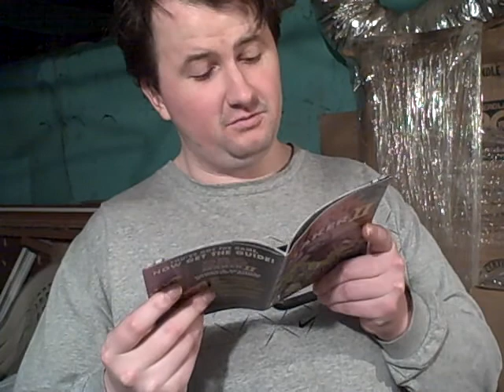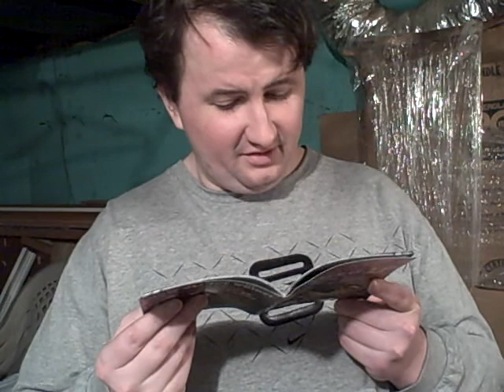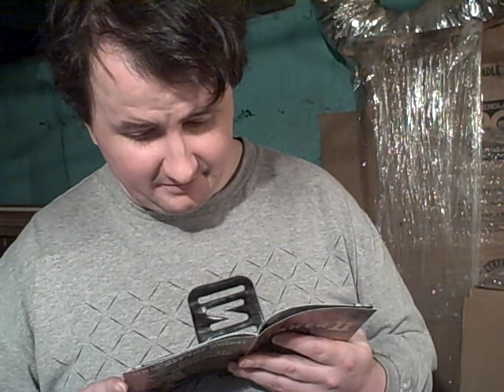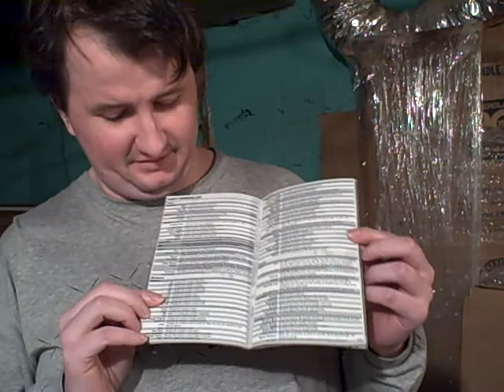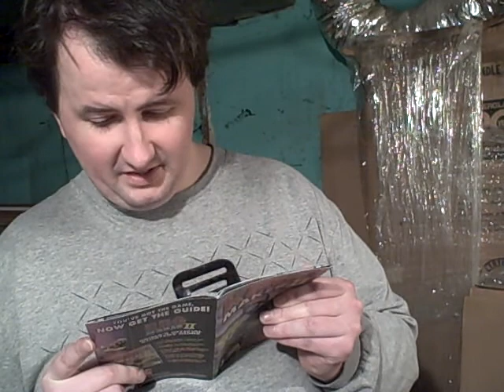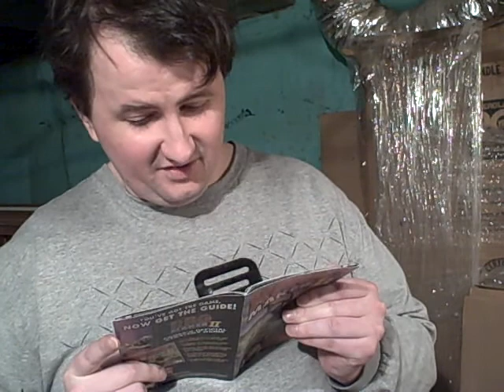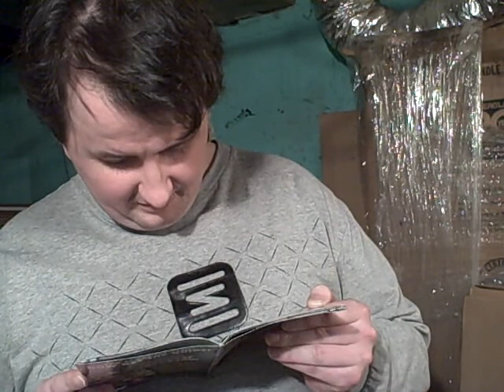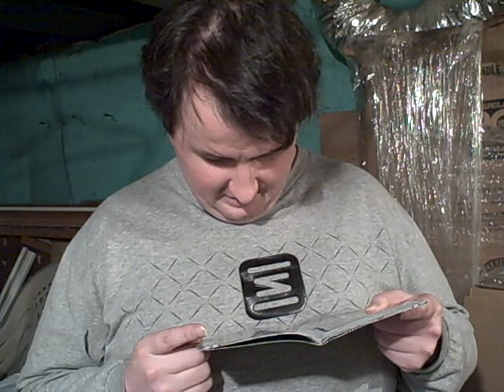Rpg Maker 2 Making Events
Ok so I did this video for a guy on here who needed help with RPG maker 2 with making events. Caution: Extremely wordy. lol